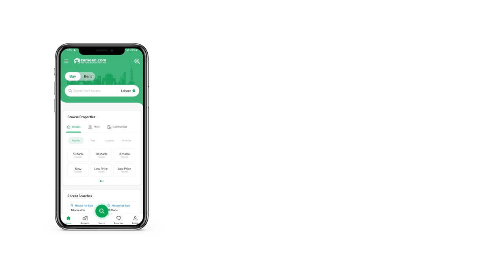1 KANAL HOUSE FOR SALE IN SOAN GARDEN ISLAMABAD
1 Kanal double story house for sale
B Block, Soan Garden, Islamabad
Dimension 50x90

06 bedrooms with attached washroom
02 drawing rooms with washroom
02 kitchens
02 tv lounge
03 car parking
Servant quarter with bath
Laundry
Mumaty
Terrace

02 electricity meters
Sui Gas meter demand notice submitted
Water supply

Solid construction
Very Reasonable Price
Demand: 6crore 75lac

Near to highway